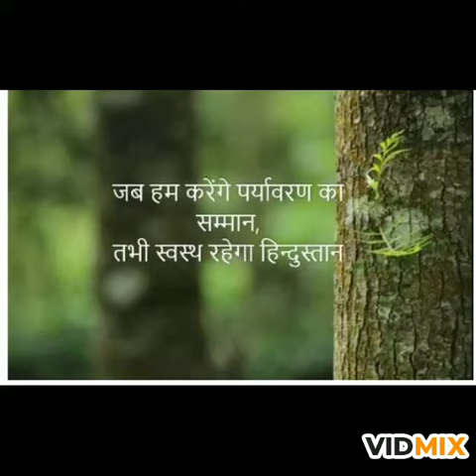19 June 2020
Video from Khyali Tripathi